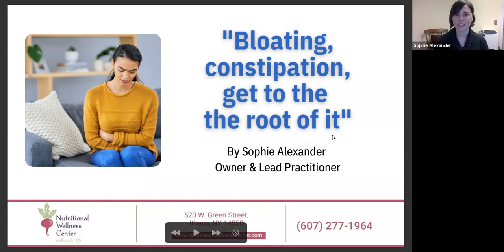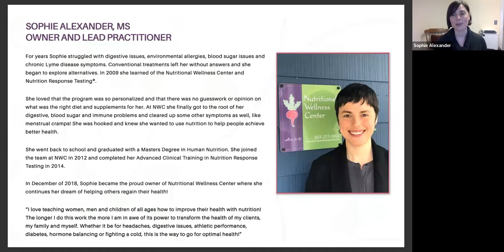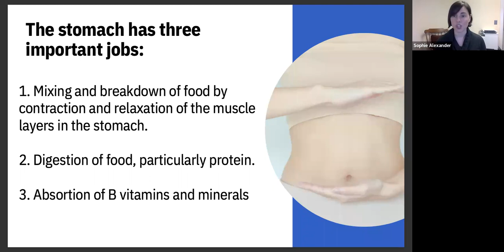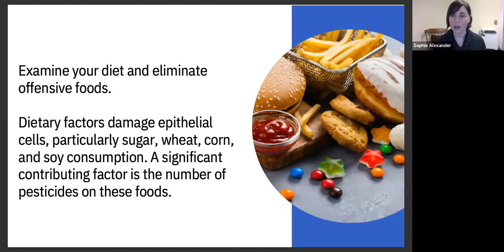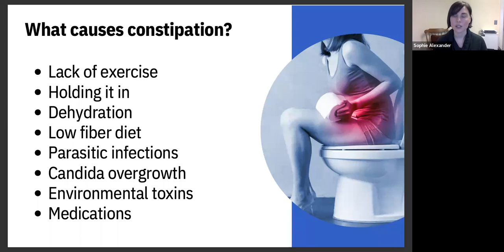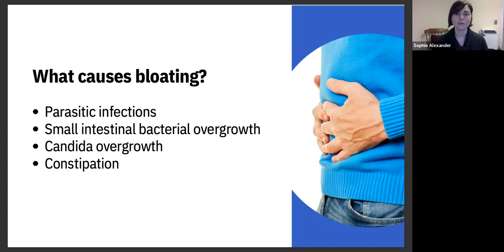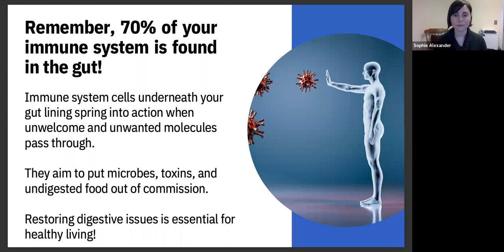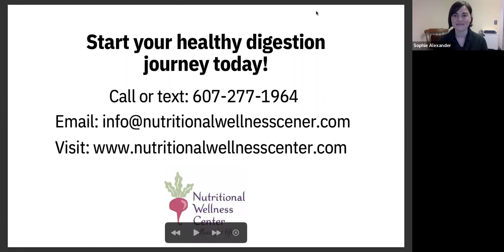Bloating, Constipation, Get to the Root of It!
60 to 70 million people are affected by all digestive issues.
Diarrhea, gas, bloating, stomach pain, frequent bowel movements, constipation.

What causes digestive issues?

Understand how your digestive system works and what you can do to support it!